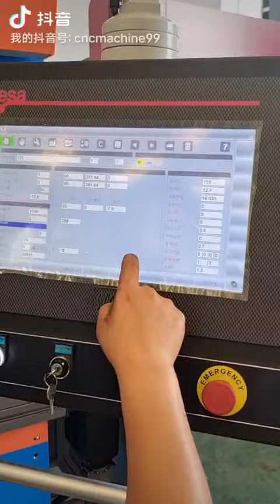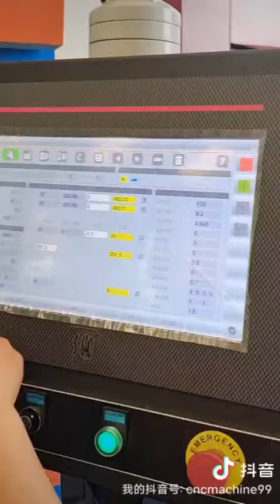6+1Axis Double Servo Motor SPB-220T3200mm Hybrid Cnc Press Brake Machine with ESA S640 Controller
6+1 Axis CNC PRESS BRAKE 220T3200 ESA S640 System for Steel door profile bending
sheet metal bending machine

2. Standard Equipment:
●Italy ESA S640 Controller
●Controller control Y1,Y2,X,R,Z1,Z2,+ Crowning  totally 6+1 Axis.
●Servo motor drive controls positioning of  X R Z1 Z2axis
●Keep the accuracy between Hiwin ball screw and linear guide within 0.02mm
●Front supporter bracket
●Germany Bosch Rexroth hydraulic valve block
●Germany EMB oil tube connectors
● Siemens Main Motor
●France Schneider Electrics
●Hydraulic &Electrical overload protection
●Up and lower dies(86°, R0.6mm, material: 42CrMo)

Skype:cncsolution95,Wechat:cnctool2004